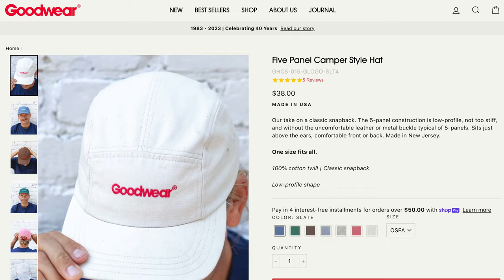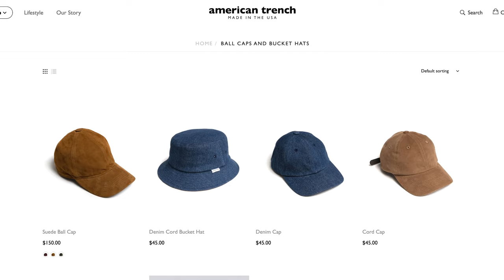Hats Made in the USA (10 Brands You Probably Don’t Know)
In this video, we're talking about hats made in the USA. Hat manufacturing is a huge industry and a lot of it happens overseas, or brands outsource their hat manufacturing to other suppliers. So, it can be tough to tell who is manufacturing domestically. So, we cover our tips for material sourcing and finding domestic manufacturers, some great American made hat brands, and where some of the big brands in the industry are actually made.

Sections:
0:00 Intro
1:02 Material Sourcing and Manufacturing Notes
3:14 Hats Made in the USA
7:22 Where The Big Brands Are Made